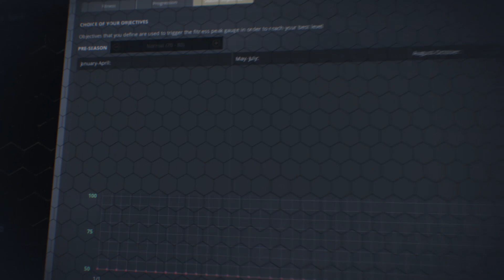Pro Cycling Manager 2019 | Trailer di Lancio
In Pro Cycling Manager 2019, diventa il manager di un team di ciclisti professionisti e guidali mentre corrono nel Tour de France e in qualsiasi delle 200 gare disponibili nel gioco!